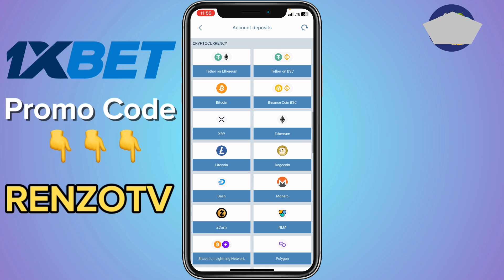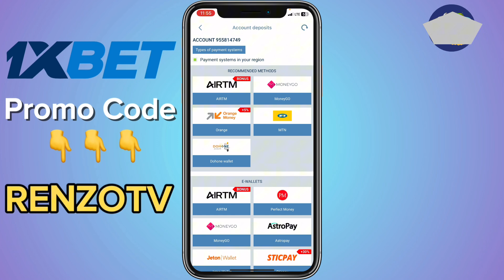How To Add Money In 1xbet From Esewa (2024)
You will learn How To Add Money In 1xbet From Esewa (2024)